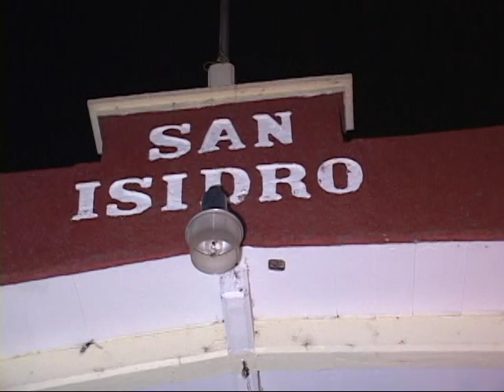FIESTA PATRONAL SAN ISIDRO 2017 version "CHEMA" #28.